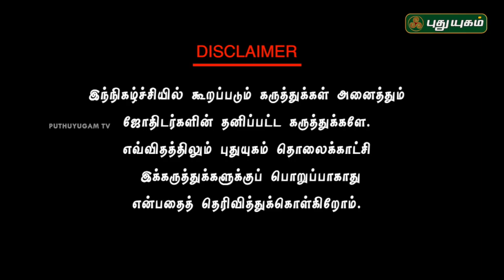Neram Nalla Neram | Nanganallur Panchanathan | 07/06/2018 | PuthuyugamTV